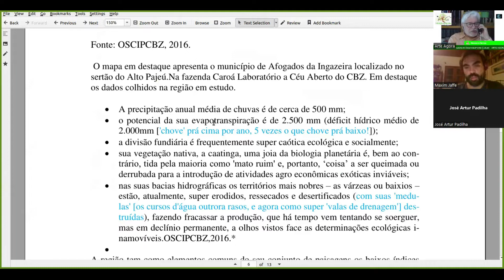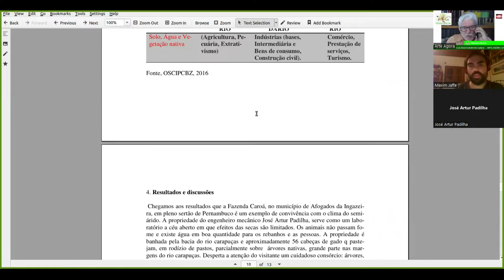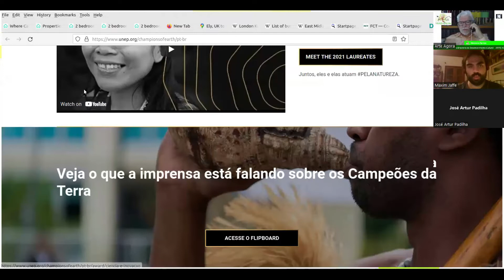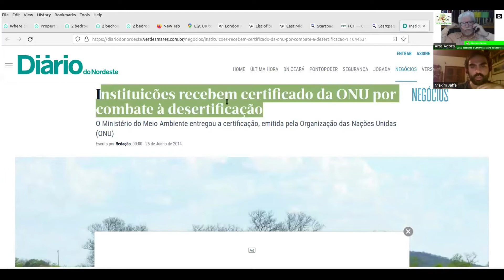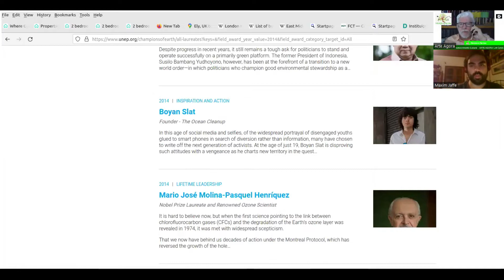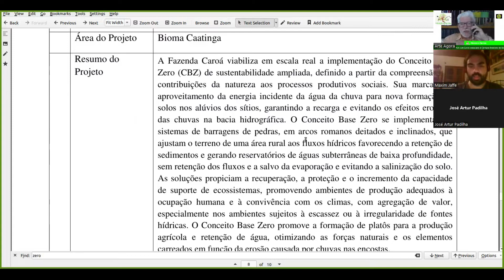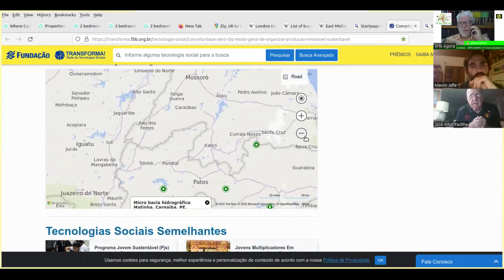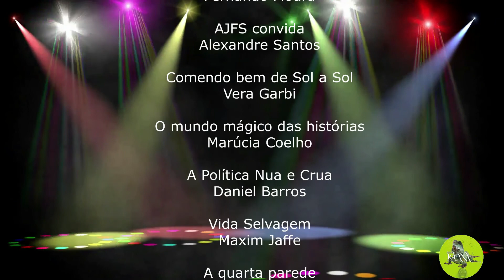VIDA SELVAGEM 2022 08 01 José Artur Padilha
Entrevista concedida por José Artur Padilha ao programa VIDA SELVAGEM, sobre o conceito Base Zero